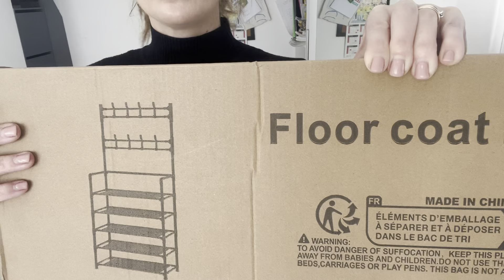Restyling e pulizia locale spogliatoio con Temu e Amazon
Ciao ragazzi
Diamo una faccia nuova al mio spogliatoio con l’aiuto di temu e Amazon